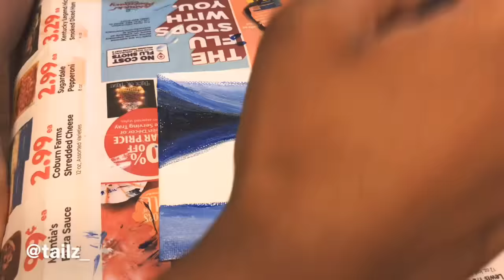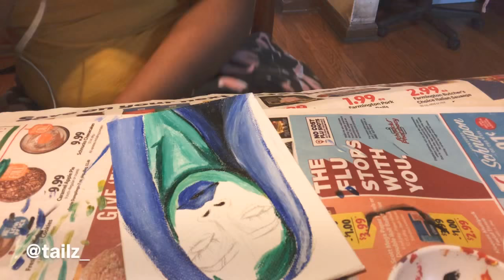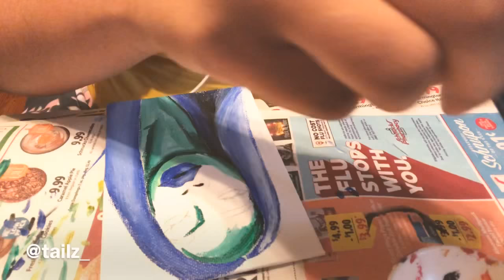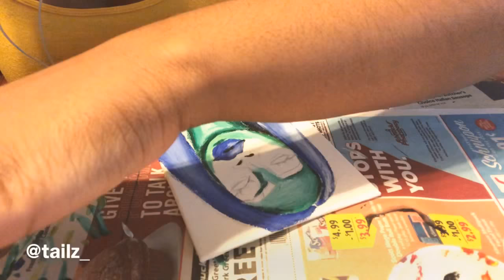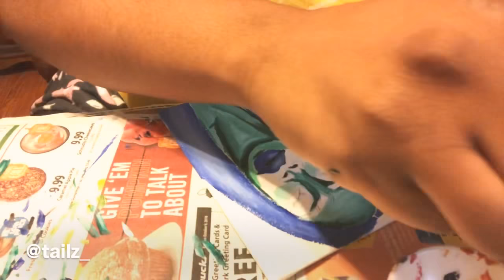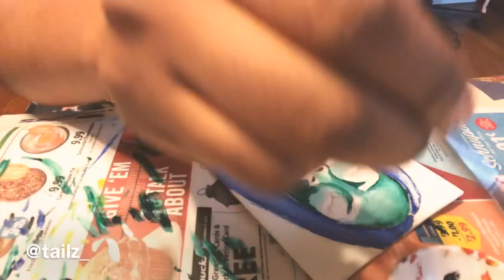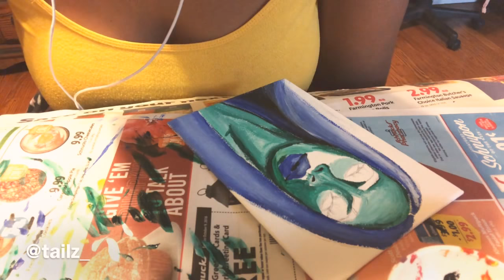OCT 2018| paint with me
Time lapse painting on a 4x6 canvas panel.
Medium: acrylic

1.Get Right Witcha- Migos
2.Make Luv- Brent Faiyaz
3.Caretaker- Dram ft.Sza
4.Yellow- Coldplay
5.GOD- Kendrick Lamar
6.FUBU- Solange
7. Pyramids- Frank Ocean
8. Love Galore- Sza
9.Focus- HER
10.Get Away- Internet
11.Girls Need Love- Summer Walker
12.Money Trees- K Dot
13.Reel it in- Aminè
14.Nonstop- Drake